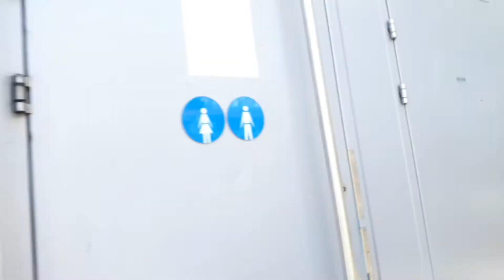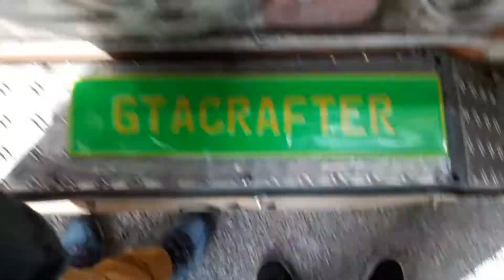Määs Luzern Kino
001 Blog